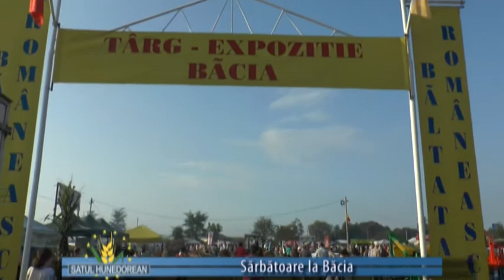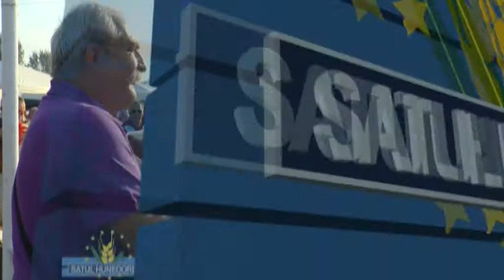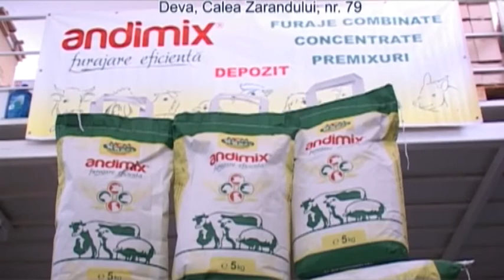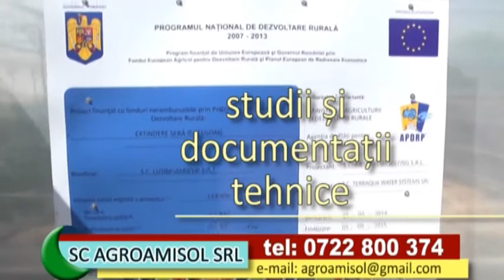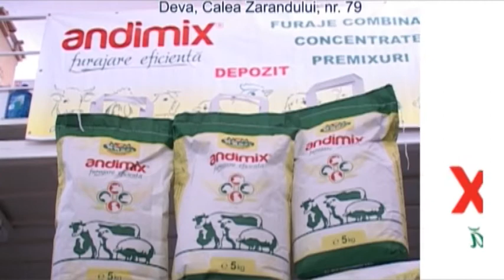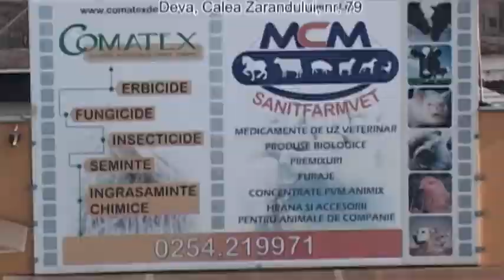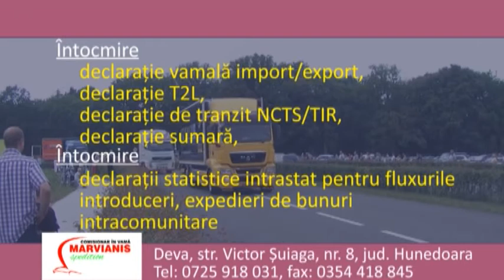satul hunedorean 25 septembrie 2016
Laurențiu Nistor - președinte Consiliul Județean Hunedoara
Ioan Emil Râşteiu - primar Simeria
Sorin Muntean - preşedinte Asociaţia crescãtorilor de pãsãri şi animale Bãcia
Sorin Vâtcă - crescător bovine, Băcia
Petru Goia - crescător bovine, Băcia
Gheorghe Neamţu - crescător bovine, Băcia
ing. Raluca Covãtaru - tehnolog sere, solarii şi culturi de câmp, Fermele ADO Peşteana
Ioan Chitic - fermier, Cinciş
ing. Alexandru Indrea - preşedinte AJCPA Hunedoara, consilier CAJ Hunedoara
Pavel Iovãneasã - preşedinte Asociaţia Zonalã a crescãtorilor de ovine "Retezatul" Haţeg
Loghin Stoicuţa - oier, Râu Alb
ing. Cãlin Petru Marian - director executiv Camera Agricolã Judeţeanã  Hunedoara
Florin Alba - primar Băcia
Iosif Sarusi - pepinierist, Dorobanți (jud. Arad)
Ioan Marcel Socol - director executiv APIA Hunedoara
Florinda Emilia Crăciun - director executiv OJFIR Hunedoara
ing. Doinel Găină - director executiv Direcţia Agricolã Hunedoara
Nicoleta Dragomir - redactor șef revista Ferma, președinte Asociația Presei Agricole din România
     Sărbătoare la Băcia
Felicia Costea - fermier, Băcia
      CAJ încurajează tinerii fermieri
Alexandra Rudeanu - administrator Fermele ADO Peşteana
      Calitatea produselor ADO acum și în Hunedoara
dr. Florin Fiak - medic veterinar
      Sfaturi pentru crescătorii de bovine